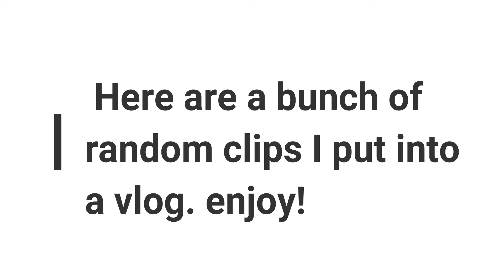I WENT TO THE HOSPITAL